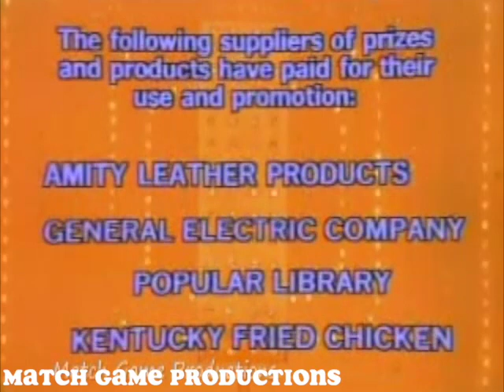Match Game 77 (Episode 1073) (Gene Impersonates Louis Armstrong)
Dick Martin, Brett Somers, Charles Nelson Reilly, Elaine Joyce, Richard Dawson, and Patti Deutsch